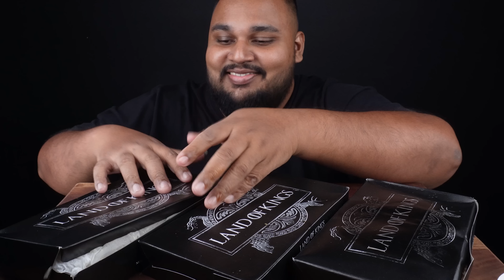18% VAT නැතුව කමු Koththu Rice Chicken Noodles burgers Devilled Omelette | sri lankan food | chama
Chicken Koththu Large 03
Chicken fried Rice Large 03
Chicken fried Noodles Large 03
Crispy chicken burgers 02
Devilled Chicken 04
Omelette 05
Cola

Uber and pickme Available.

Land of kings Offers

KOTTU OFFFER
Chicken kottu Large 02
Devilled Chicken
Omelette
Cola 04
RS 2999

RICE OFFFER
Chicken fried Rice Large 02
Devilled Chicken
Omelette
Cola 04
RS 2999

NOODELS OFFFER
Chicken fried Noodles Large 02
Devilled Chicken
Omelette
Cola 04
RS 2999

BUGER OFFFER
Cola 02
RS 2499

FAMILY OFFER
Chicken Fried rice Large 01
Chicken kottu Large 01
Chicken noodles Large 01
Devilled Chicken 01
Omelet 02
Cola 04

Rs 4999

Land of kings have two outlets in srilanka ( one in battaramulla and one in kaduwela kothalawala)
And Overseas outlet in Latvia
From these offers Family offfer is Only available for deliveries and takeaways and other 4 offers are available for Dine in , Delivery and takeaway as well.
we do Islandwide Delivery
offer is valid until 29th Feb 2024
If you are in abroad you can give us a WhatsApp call

Kaduwela outlet 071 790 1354
Battaramulla outlet 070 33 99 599

Website - landofkingscafe.com  ( can place orders through website as well)
This offer is available from uber and pickme as well
For Dine in orders 10% Service charge applicable